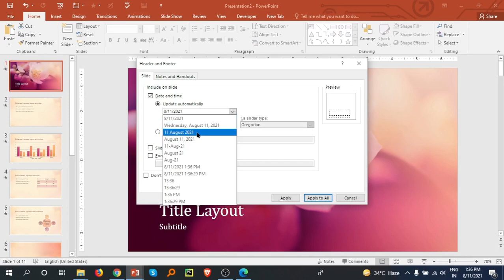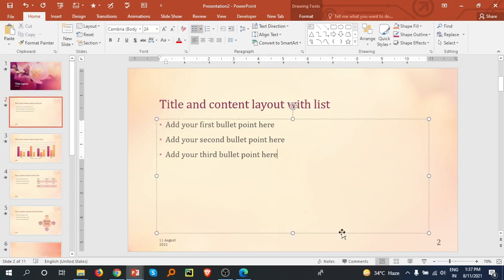Insert Slide Number, Date & Time In PowerPoint_हिन्दी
Insert Slide Number, Date & Time In PowerPoint | PowerPoint |
PowerPoint Presentation के बारे में सीखे |
PowerPoint Tutorials - Insert Video In PowerPoint (2021)
(Complete Crash Course 2021)

PowerPoint Tutorials - हिन्दी  भाषा